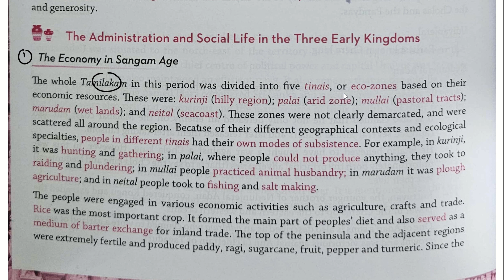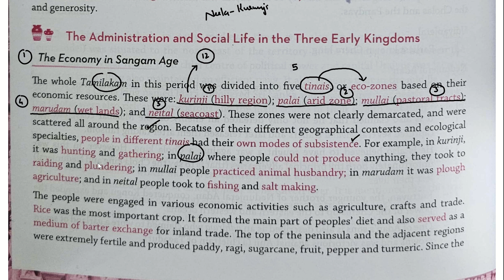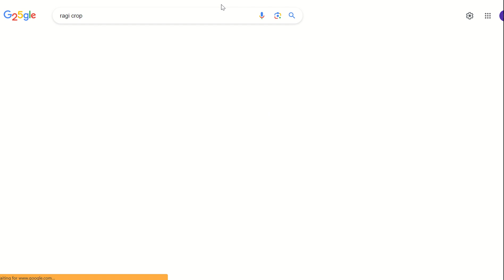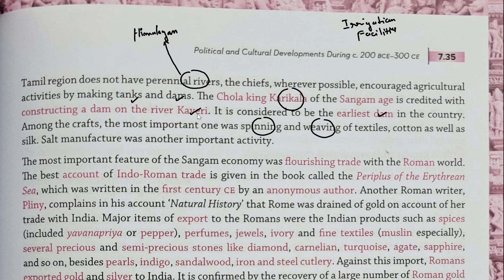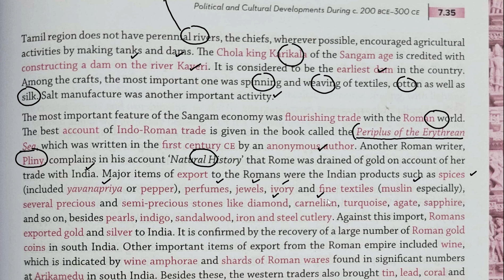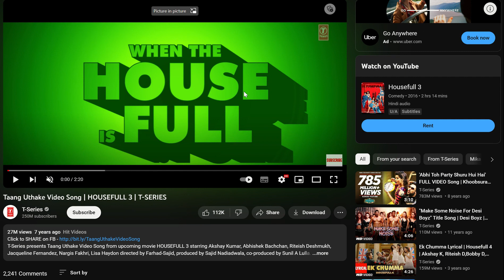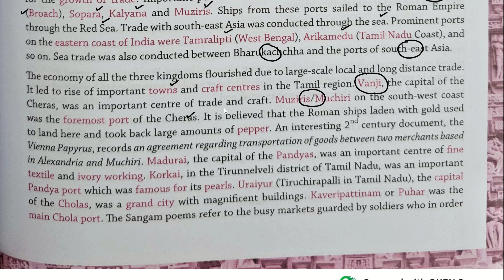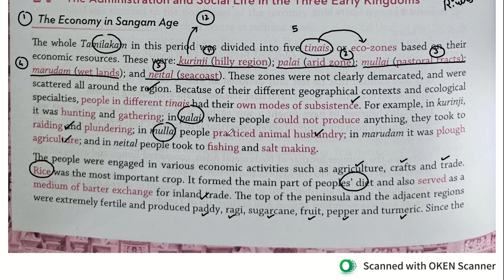Poonam Dalal Dahiya Book | Ancient & Medieval History | Chapter - 7 | Post-Mauryan Empire | Part-18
In this video we will discuss about " Post - Mauryan Empire ( Chapter - 7 ) " from Poonam Dalal Dahiya Book ( Ancient & Medieval Indian History )

Topics To Be Discussed 👇👇👇

Post Mauryan Empire
post mauryan empire
Sunga Dynasty
sunga dynasty
Shakas
shakas
Kushanas
kushanas
Satavahanas
satavahanas
Megalithic Culture
megalithic culture
Megalithic Age
megalithic age
megalithic burial
Megalithic Burial
Cholas
cholas
Cheras
cheras
Pandyas
pandyas
Sangam Age
sangam age
Sangam Literature
sangam literature
History
history
Poonam Dalal Dahiya Book
Medieval Indian History For UPSC
Indian History
indian history
Ancient India
ancient india